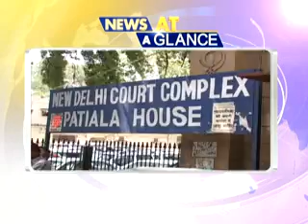News Night: National wrap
DDNewsOfficial:
National news of the day